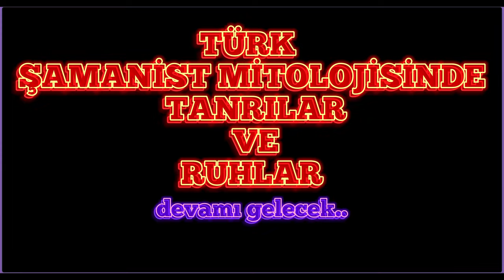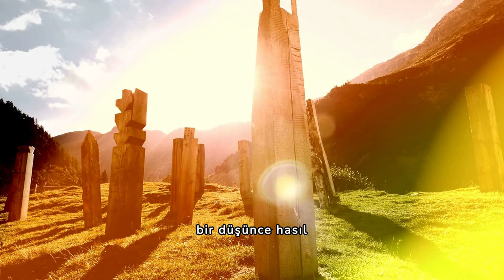TÜRK ŞAMANİST MİTOLOJİSİNDE TANRILAR VE RUHLAR, Mitoloji Nedir, Define Ve Arkeoloji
TÜRK ŞAMANİST MİTOLOJİSİNDE TANRILAR VERUHLAR, Mitoloji Nedir, Define Ve Arkeoloji,
Bu videoda, Türk Şamanist Mitolojisindeki tanrılar ve ve ruhlar hakkında bilgi edineceksiniz. Mitoloji nedir, define arkeoloji konularını da kısaca ele alıyorum.
*FACEBOOK ADRESİMİZ: 👇*
*İNSTAGRAM ADRESİMİZ: 👇*
*TELEGRAM GURUBUMUZ: 👇*
*TİKTOK ADRESİMİZ: 👇*
*Ayrıcalıklardan yararlanmak için bu kanala katılın:*